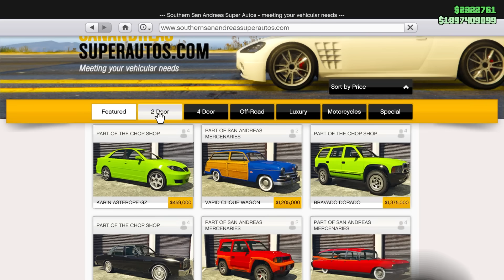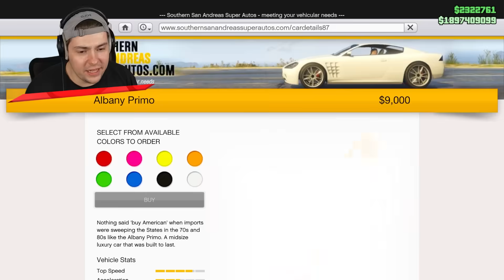DUURSTE vs GOEDKOOPSTE Auto In GTA 5!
TeamKnijn 🐰